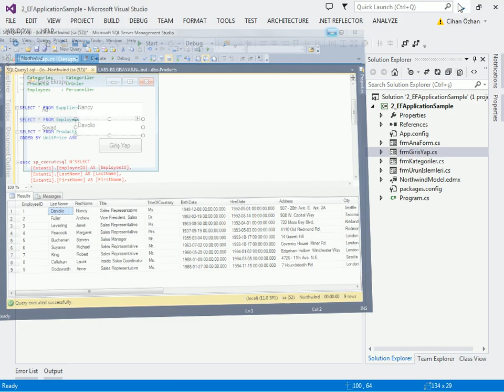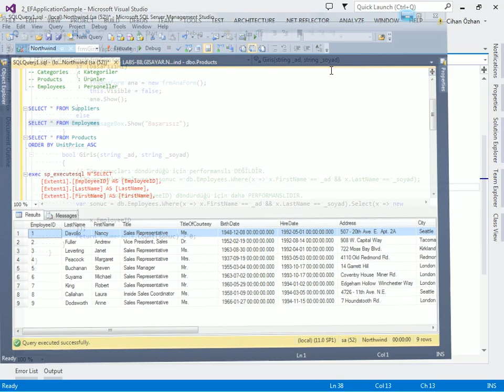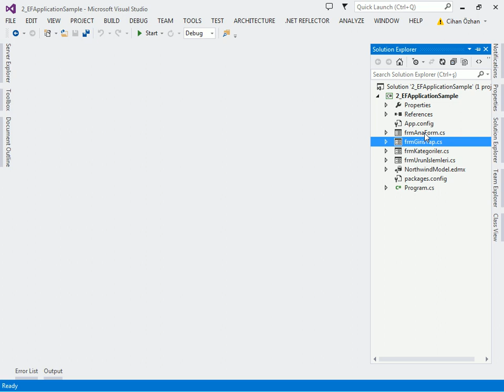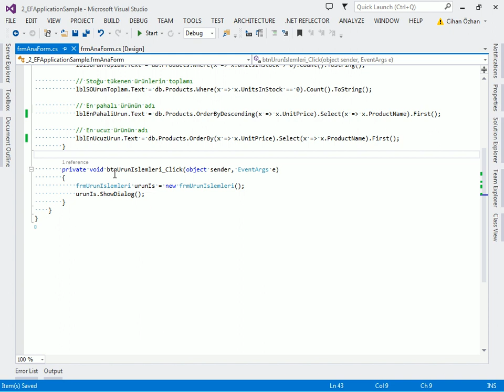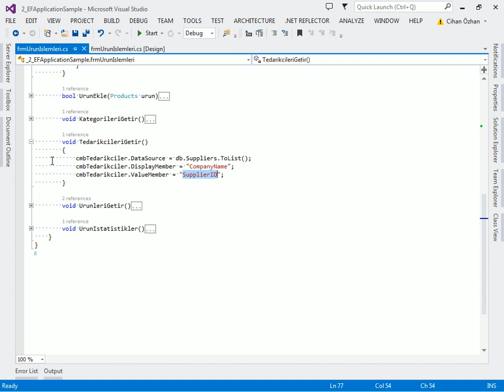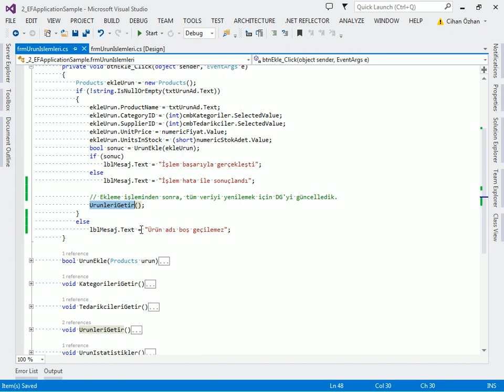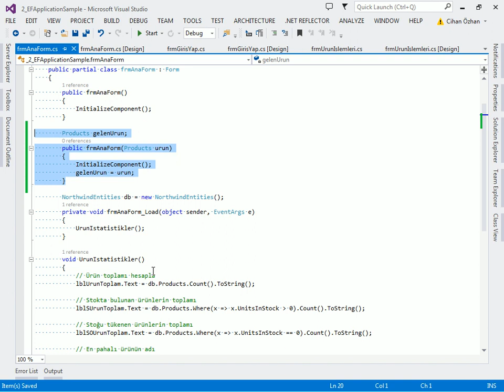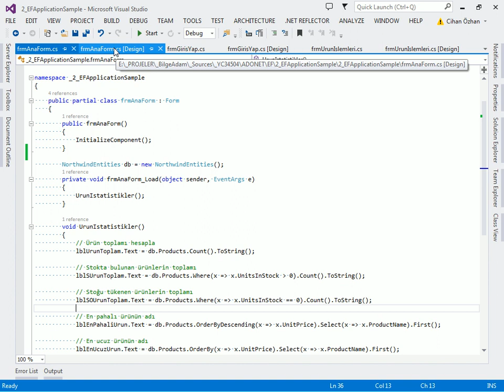C# ve Entity Framework ile Uygulama Geliştirme - 3